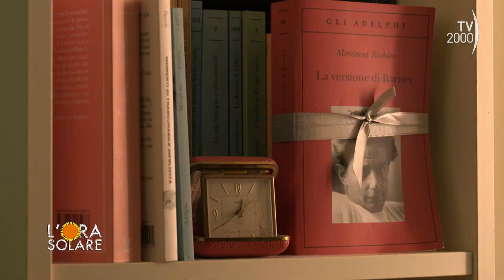L'Ora Solare (Tv2000) - Palermo, la Biblioteca di Gangi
Carola Lo Nero, professoressa siciliana, ha aperto le porte di casa sua a tutto il paese e messo a disposizione i suoi libri per tutti. Così è nata la biblioteca di Gangi, in provincia di Palermo.